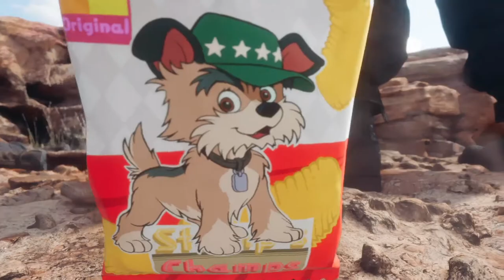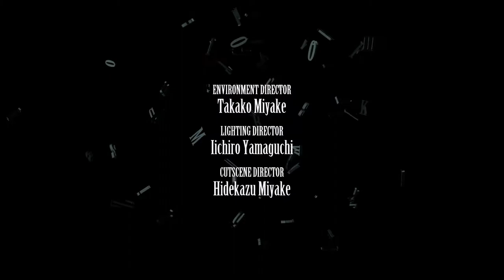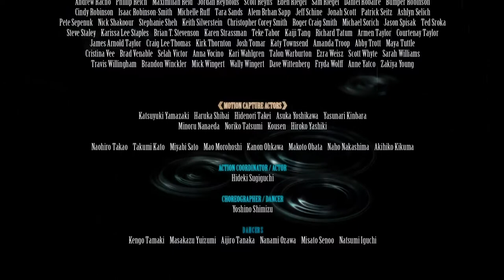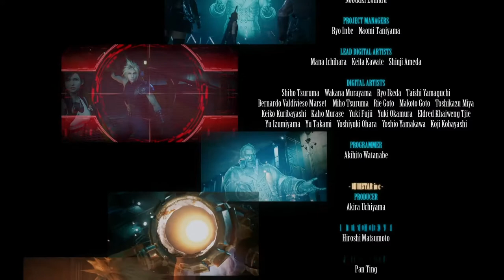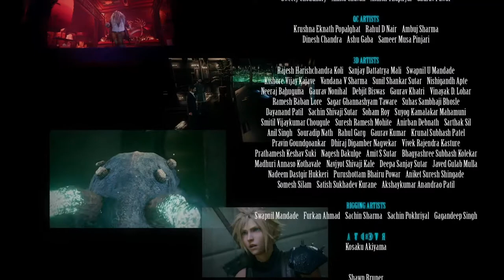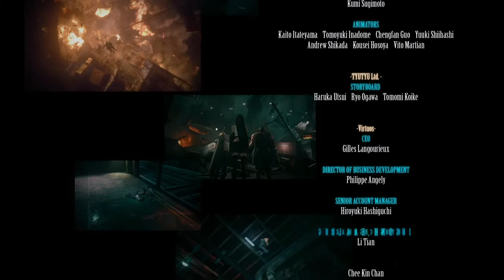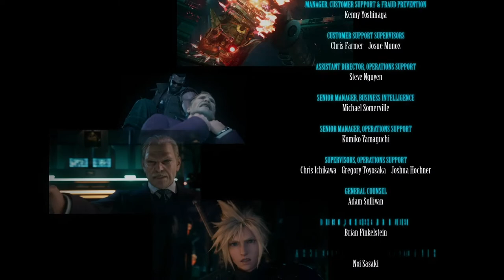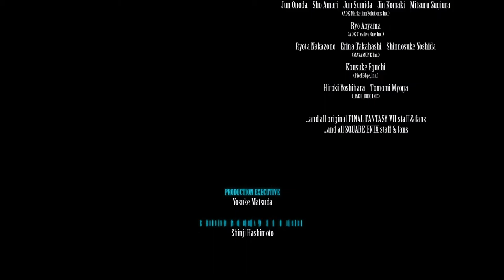Final Fantasy VII Remake #75 Finale - Wispers Stand-off (PS4 Pro) ( PLP )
Developer(s)
     Square Enix Business Division 1
Publisher(s)
     Square Enix
Director(s)
     Tetsuya Nomura
     Naoki Hamaguchi
     Motomu Toriyama
Producer(s)
     Yoshinori Kitase
Designer(s)
     Naoki Hamaguchi
     Teruki Endo
Programmer(s)
     Naoki Hamaguchi
     Daiki Hoshina
     Satoru Koyama
Artist(s)
     Shintaro Takai
     Takako Miyake
     Tetsuya Nomura
Writer(s)
     Kazushige Nojima
     Hiroaki Iwaki
     Sachie Hirano
     Motomu Toriyama
Composer(s)
     Masashi Hamauzu
     Mitsuto Suzuki
     Nobuo Uematsu
Series
     Final Fantasy
Engine
     Unreal Engine 4
Platform(s)
     PlayStation 4
Release
     April 10, 2020
Genre(s)
     Action role-playing
Mode(s)
     Single-player

Players control mercenary Cloud Strife as he and an eco-terrorist group known as AVALANCHE oppose the Shinra Electric Power Company, a powerful megacorporation, from using the planet's life essence as an energy source. The gameplay combines real-time action with strategic and role-playing elements.

Remake was announced in 2015 following years of fan requests and rumors. Several key staff members returned, including character designer Tetsuya Nomura as director and main character designer, director Yoshinori Kitase as producer, writer Kazushige Nojima, and music composer Nobuo Uematsu. The staff redesigned the characters to balance realism and stylization.